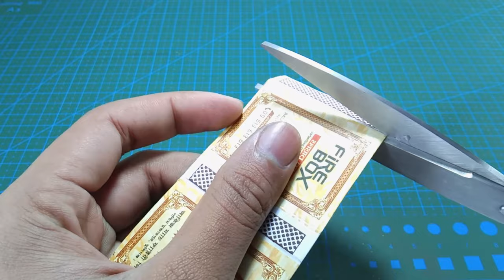How To Make Crackers Using Matches | DIY Fire Cracker Using Matches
In this video, I am going to show you guys how to make crackers using matches. You can make this cracker easily at home.

Music Credit🔻